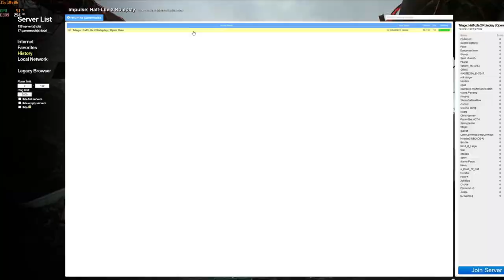Triage Community: Civil Protection - Teaser Trailer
Havid Green. an infamous man, known for robbing banks, slinging tokens, and a vicious man, in Triage Community Half Life 2 Semi Serious Garry's Mod  ,anythings possible. triage hl2rp